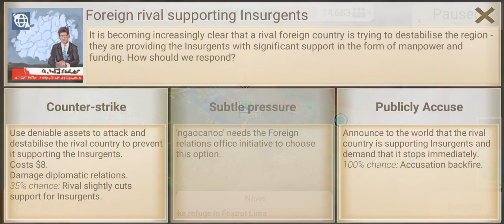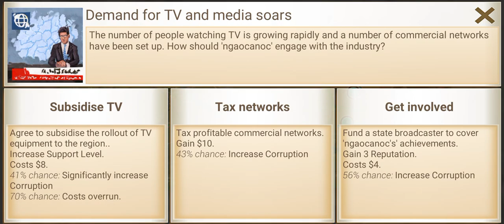Rebel Inc. SAFFRON FIELDS with NO National Soldiers